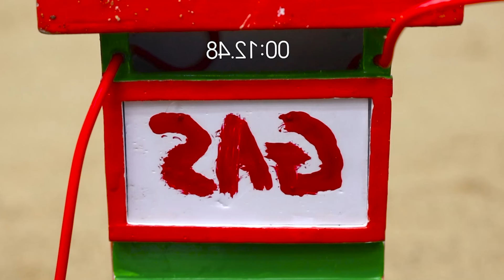Diy tractor mini Bulldozer to making concrete road |Diy concrete mixer mini | Tractor carrying fruit